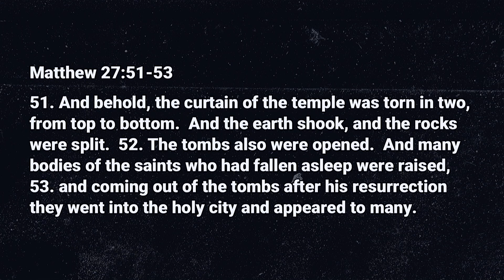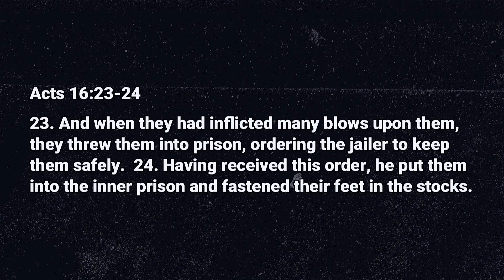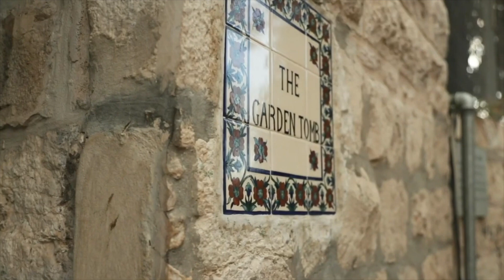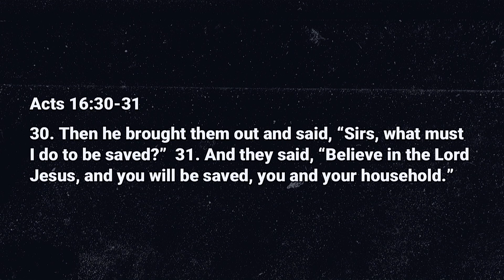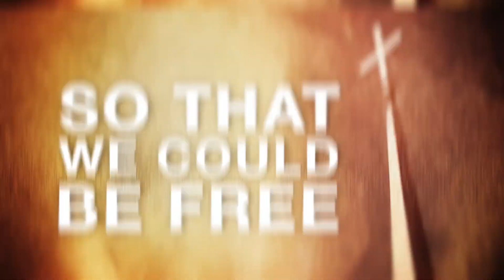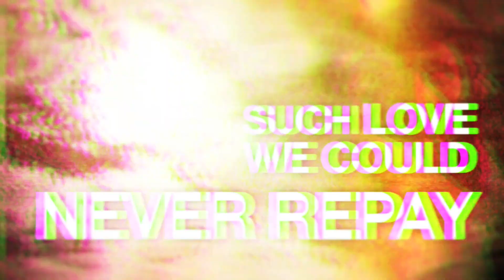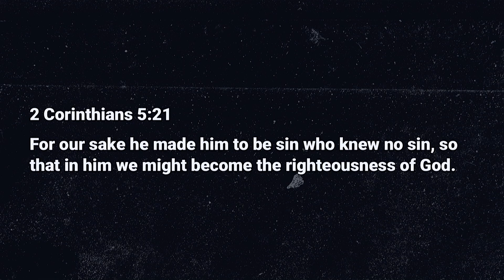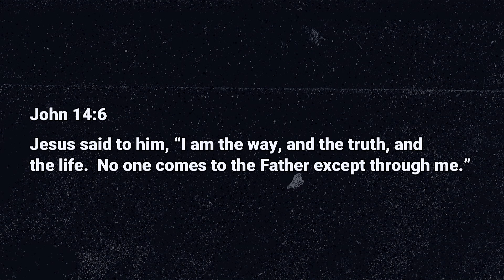Transformed by Freedom - Pastor Shawn Phillips // April 9th, 2023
| Watch as Pastor Shawn Phillips speaks at Journey Church in Liberty, Missouri on Easter Weekend in the Transformed Series about being "Transformed by Freedom".